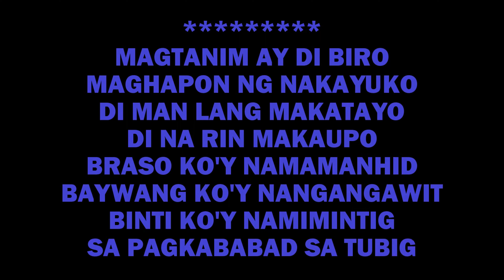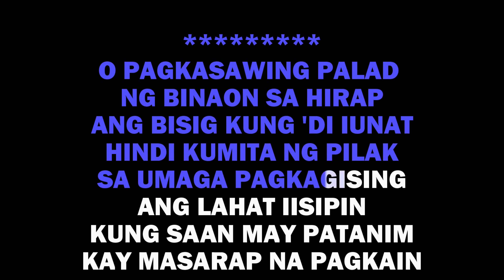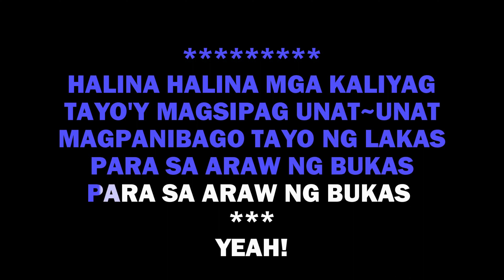The Dawn - Magtanim Ay Di Biro (KARAOKE)